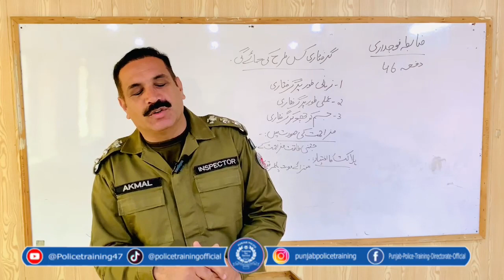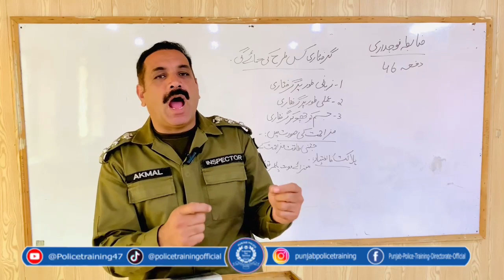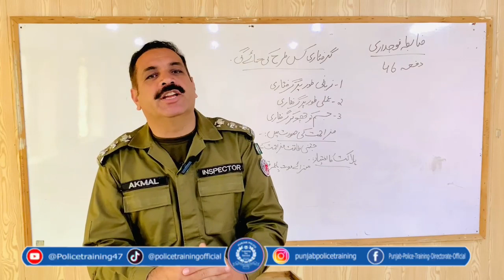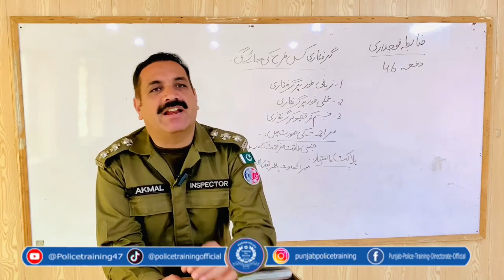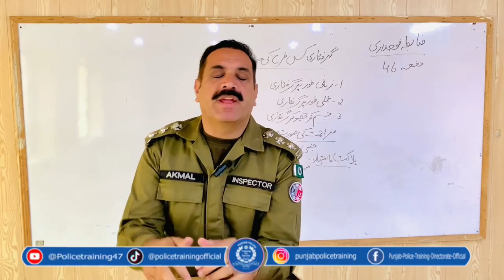under section 46 CRPC BY IP MUHAMMAD AKMAL